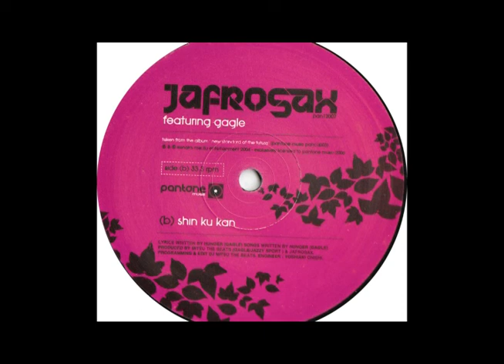Jafrosax - Shin Ku Kan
Label:
Pantone Music ‎– pan12007
Format:
Vinyl, 12", 33 ⅓ RPM
Country:
UK
Released:
14 Aug 2006
Genre:
Electronic, Hip Hop
Style:
Future Jazz, Deep House